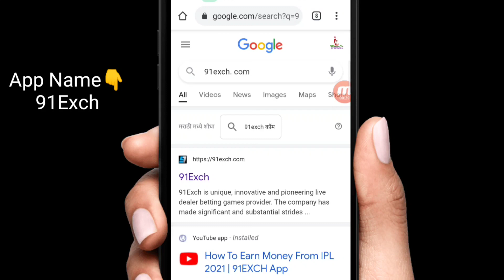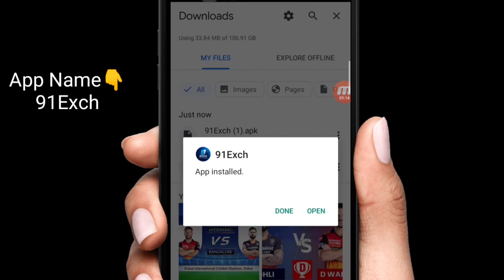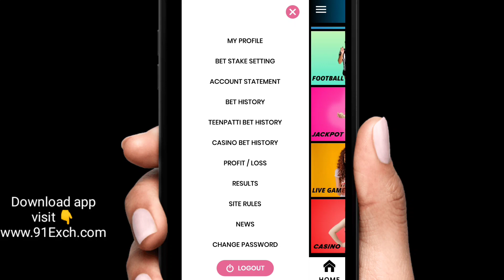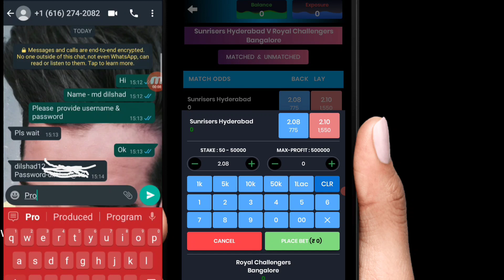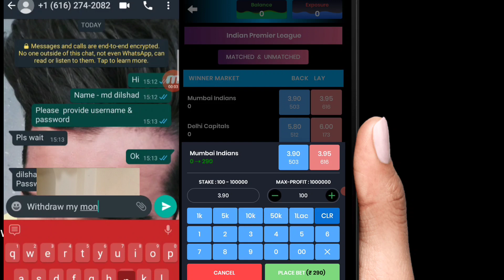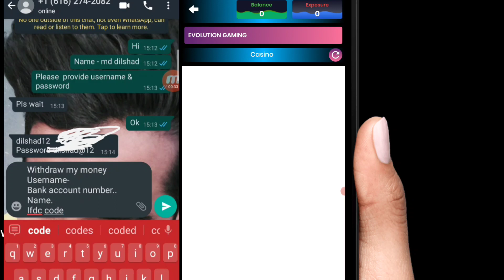Dream11 Kaise Khele ! dream11 me team kaise banaye | 91Exch app ! Dream11 SRH VS BLR TEAM🔥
Dream11 Kaise Khele ! dream11 me team kaise banaye | dream11 tips & trick ! Dream11 SRH VS BLR TEAM🔥

Registration, Deposit & Withdraw Sab kuch whatsapp pe hi hoga..
Thats COOL!

How to won grand leagues,
Dream11,
Matchon,
Fantasy power 11,
Tips to win every Grand league in dream11, How to win grand league in dream11,
How to win grand league in dream11 in tamil,
How to win every small league in dream11, Tips and tricks to play on Dream11,

Dream11 Kaise Khele ! dream11 me team kaise banaye | dream11 me 1st par kaise aaye

Dream11 Kaise Khele ! dream11 me team kaise banaye | dream11 tips & trick ! Dream11 CSK vs DC Match

Invite Code JUBAIR844LM

1.

3. Get ₹200 in discounts

dream11 trick,
dream11 kxip vs kkr today match,
dream11 app,
how to check player not play the match dream11,
dream11 2021,
Dream11 pro tips & trick,